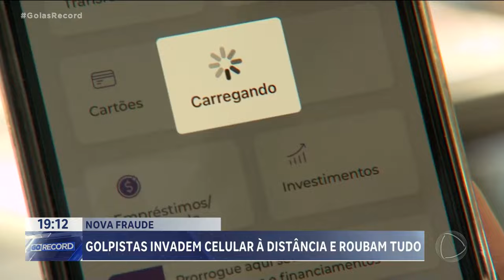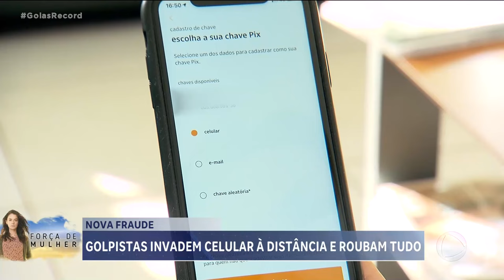NOVA FRAUDE: CRIMINOSOS CRIAM FALSAS CENTRAIS TELEFÔNICAS PARA APLICAR GOLPES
SÃO QUADRILHAS CADA VEZ MAIS ESPECIALIZADAS EM APLICAR GOLPES POR TELEFONE OU MENSAGENS VIA CELULAR. ELES CRIAM FALSAS CENTRAIS DE BANCOS E OPERADORAS DE CARTÃO DE CRÉDITO PARA INFORMAR COMPRAS SUSPEITAS E FAZER O CLIENTE ACREDITAR QUE O CARTÃO OU A CONTA TERIA SIDO CLONADA.